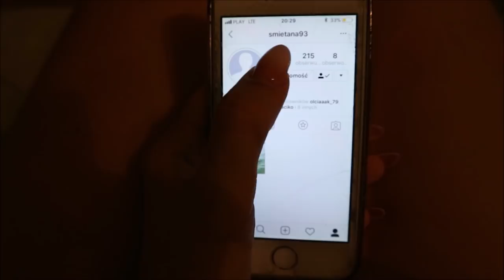SPOTKANIE Z PRZYJACIÓŁMI - Tygodniowy Vlog #4